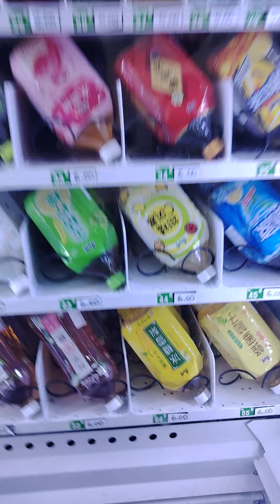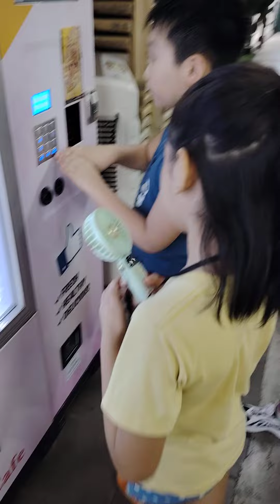capybara Teddy bear(1)